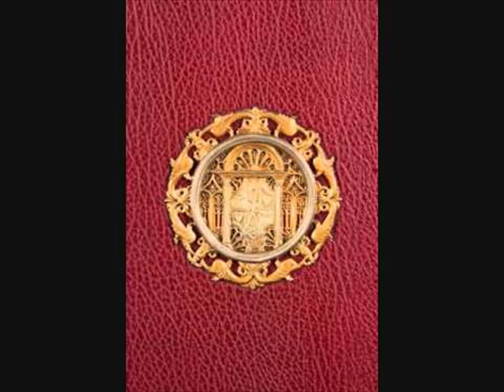Palazzo Schifanoia palaces